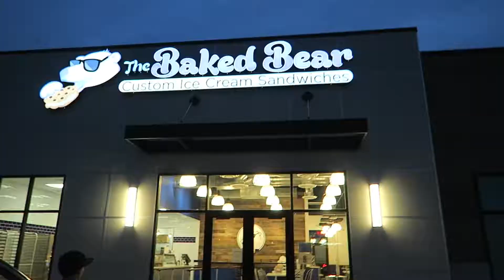NERVOUS OR EXCITED?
Welcome to Hall We Are, we post DAILY!